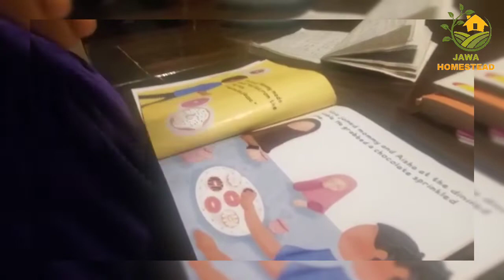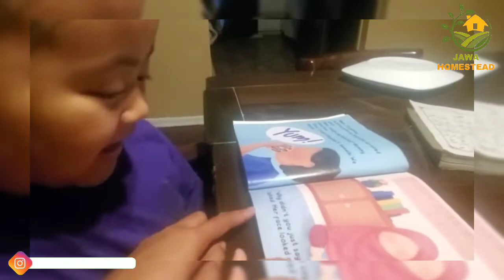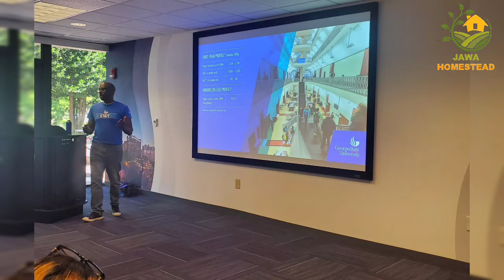Activity with the kids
Start my morning with preparing breakfast for my family, doing homeschooling, and cooking for lunch before we going on a university tour.  As I mention in the video, here is the link for my book :
Love My Nails: Islamic book for kids : A story about how to take care our nails like beloved Rasullullah Sallallahu Alayhi wassallam
And this is my illustrator  profile, please check her out: